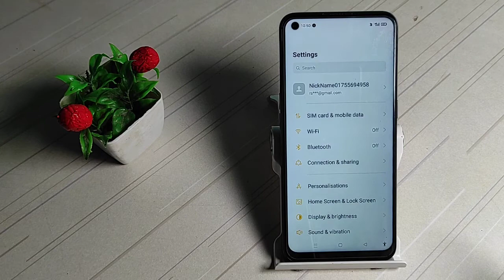how to on do not disturb mode in oppo f19